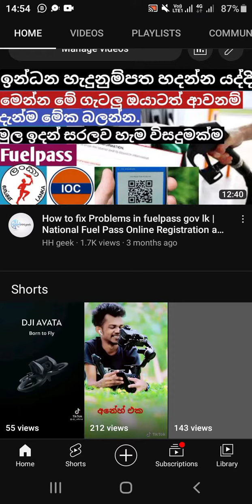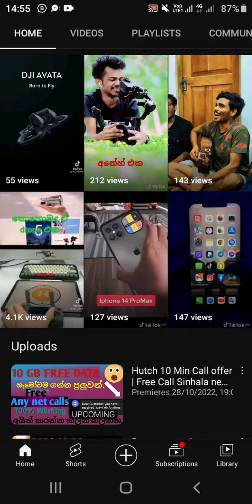02 K YouTube Subscribe Giveaway | මගෙන් ඔයාලා හැමෝටම රු.5000.00 ක්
📣Like වැඩිම Comment 1   රු.2,000=/

📣Like වැඩිම Comment 2   රු.2,000=/

📣Randomly Comment 10   රු.500 × 2 = රු.1,000

   🔥මුලු මුදල රු 5,000යි🔥

📌️ සිංහලෙන් Comment දාන්න එපා

📌️ මේ vedio එකට නෙමෙයි comment දාන්න ඕනි..ඊලගට දාන giveaway Vedio එකට..

📌️ Notifications On කරලා තියාගත්තොත් ඔයාලට give away vedio එක දාපු ගමන් join වෙන්න පුලුවන් වෙයි.

📌️තමන්ට කැමති ඕනෙම comment ප්‍රමාණයක් දාන්න පුලුවන්